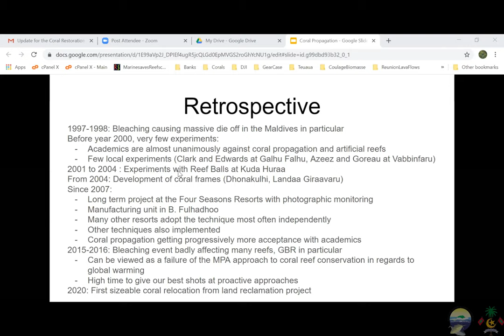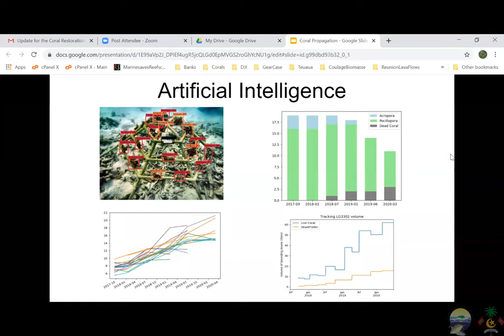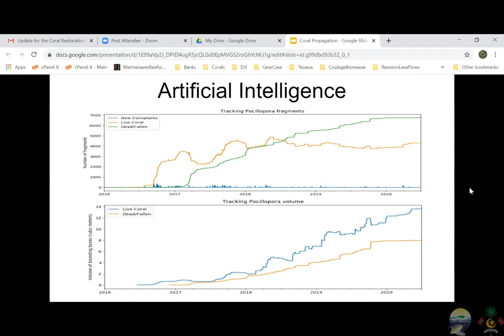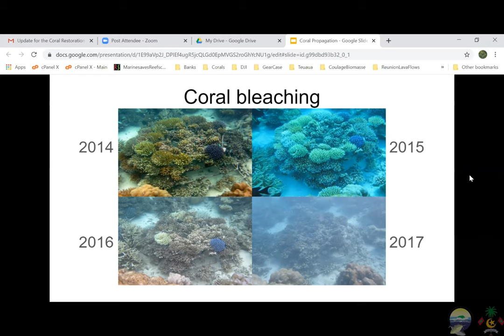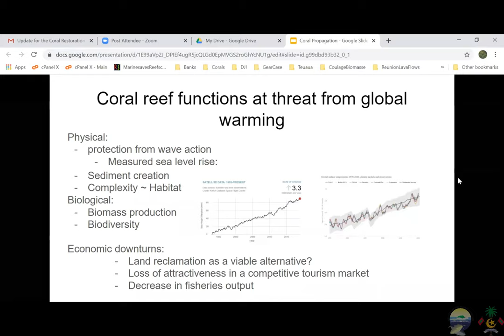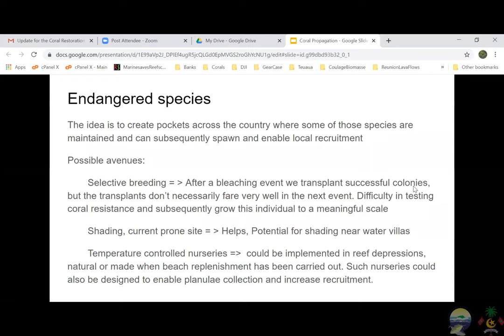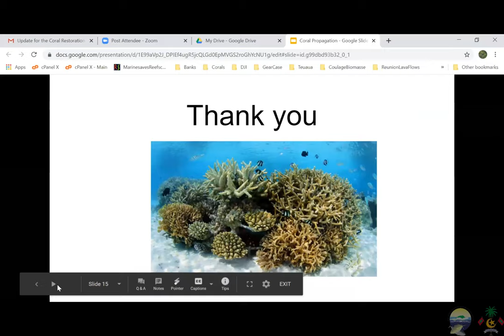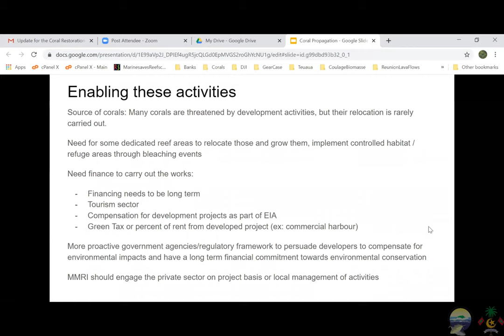CRRRW 2020: Coral Propagation in the Maldives - Experiences and Perspectives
The Coral Reef Restoration and Rehabilitation Workshop [CRRRW] took place October 1st 2020, and hosted key presentations, panels and discussions related to coral reef restoration and rehabilitation work within the Maldives.